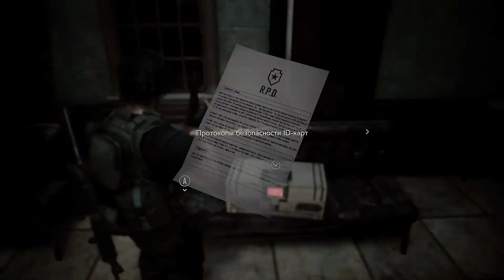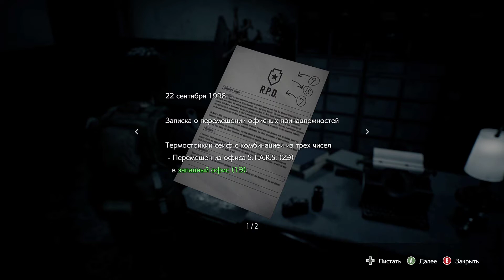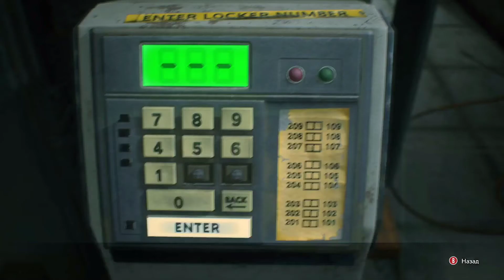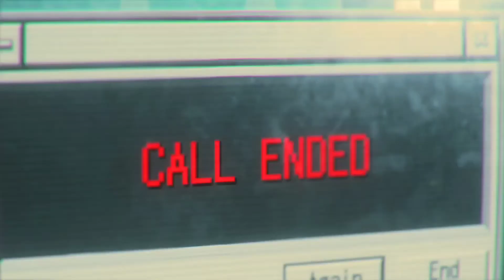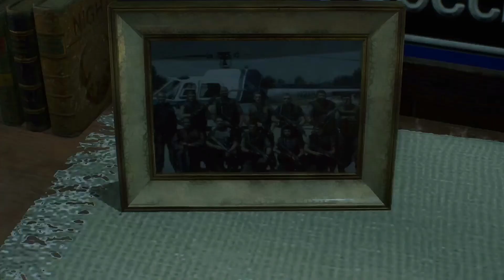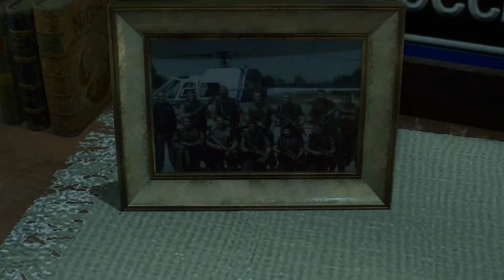RESIDENT EVIL 3" на Xbox X ! Прохождение # 6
Друзья помогите продвижению канала лайками и комментариями!!!

Джилл Валентайн — последняя жительница Раккун-сити, которая знает о преступлениях корпорации «Амбрелла». Чтобы остановить ее, «Амбрелла» использует секретное оружие: Немезис! Примерьте на себя роль Джилл и попробуйте выжить на кишащих зомби улицах разрушенного города, который, благодаря разработанному Capcom движку RE Engine, стал еще более жутким. Разгадывайте головоломки, избегайте встреч с ужасными тварями и не дайте Немезису догнать вас в новой версии классической игры 1999 года!